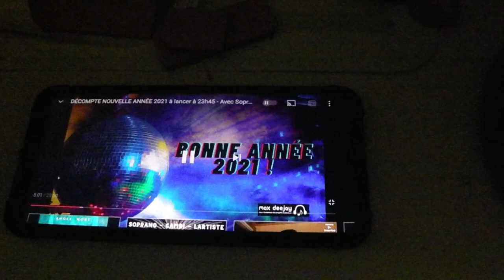PASSE LE RÉVEILLON AVEC NOUS !!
Si tu es seul ou seule pour le réveillon viens faire la fête avec nous !

(vidéo improvisée pour accompagner les personnes seules le soir du réveillon)